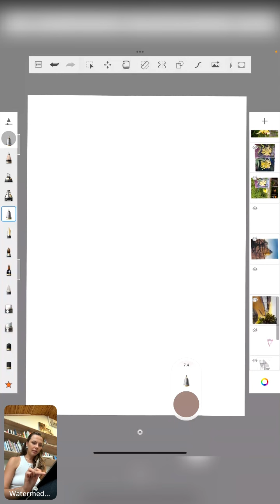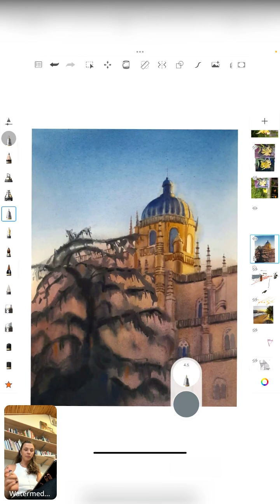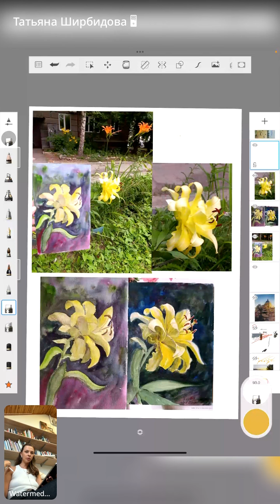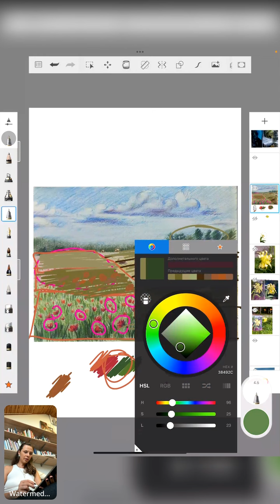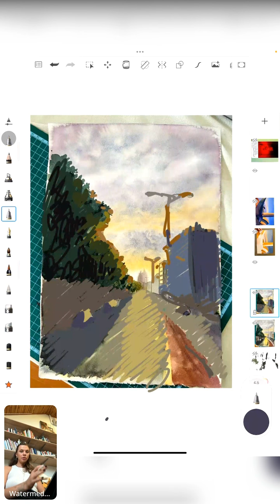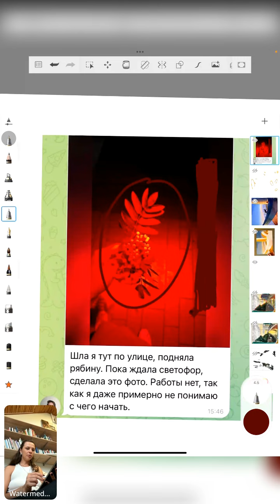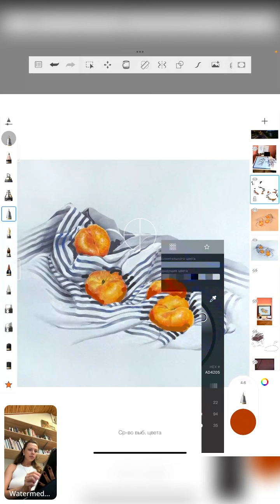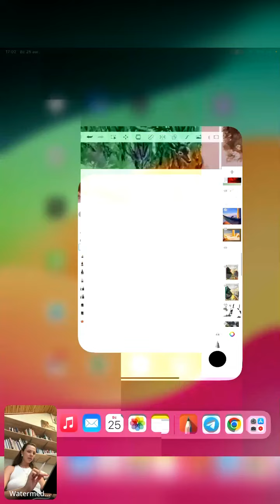Разбор работ с Татьяной Ширбидовой. Запись эфира от 25.08.24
Разбор работ в прямом эфире.

В онлайн школе Watermedia мы обучаем фундаментальным вещам в рисовании. Таким, как Системы в акварели, Цвет, Свет, Ботаническая иллюстрация и т.д.
Наши преимущества:
+ Подробные и качественные проверки
+ Индивидуальный подход
+ Ориентация на профессиональный уровень
📍Аккаунт школы в Instagram: